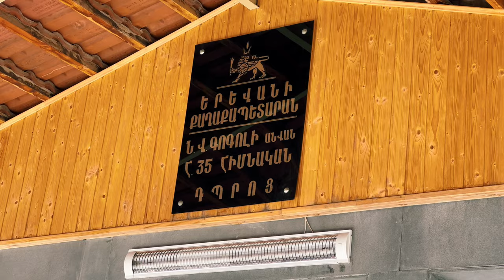Կիոկուշին կարատե Էրեբունի համայնք, Ն. Գոգոլի անվան N 35 հիմնական դպրոց / Kyokushin karate motivation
Հայաստանի Կիոկուշին կարատեի ֆեդերացիան հայտարարում է 5 տարեկանից բարձր տղաների և աղջիկների ընդունելություն Էրեբունի համայնքի, Ն. Գոգոլի անվան N 35 հիմնական դպրոցում (Էրեբունի մոլի դիմաց):
Շտապի՛ր գրանցվել մարզումներին և ստացի՛ր քո 🥋 մարզահագուստը նվեր:
Գրանցման և մարզումներին միանալու համար գրե՛ք մեզ կամ զանգահարե՛ք